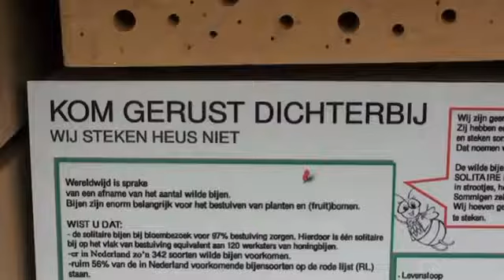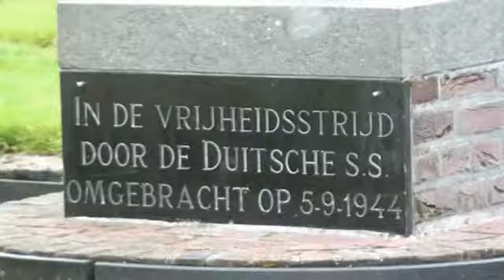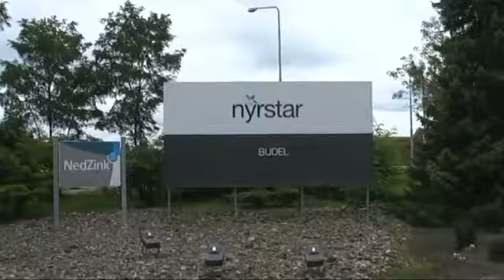Budel Dorplein medium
VVV Cranendonck presenteert 'Budel dorpplein'.